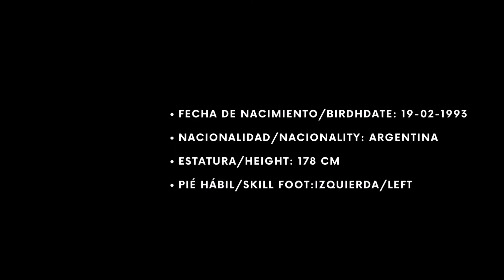Facundo Cobos - Defensor lateral